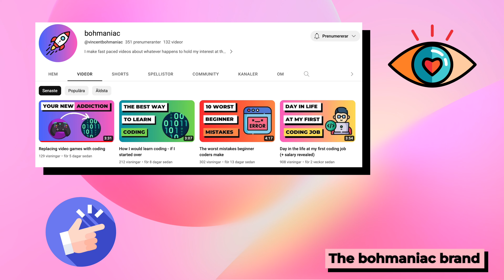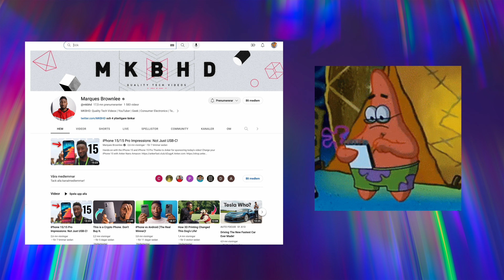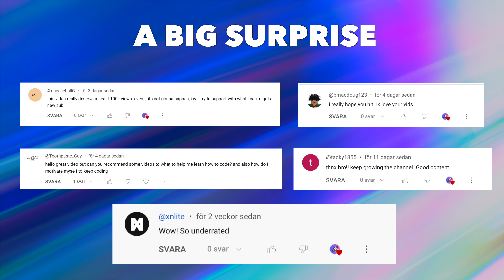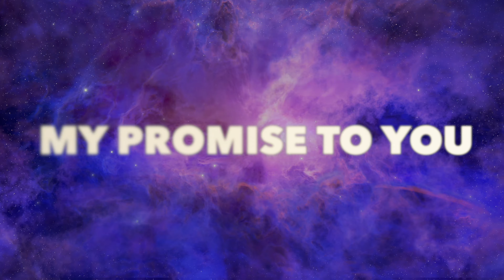The art of growing a small YouTube channel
Learn what it's like growing a YouTube channel in 2023 📈🚀

In today's update, I delve into the intricacies of growing a YouTube channel – an endeavor more challenging than I'd ever imagined! 📈

Three months ago, I celebrated reaching 100 subscribers, and I'm elated to share that we've now grown to 350. With every video, I've observed a surge not only in numbers but also in the quality of content and viewer engagement. 🎥✨

Balancing my studies in computer science, working as a software developer, and dedicating over 20 hours a week to YouTube, I've experienced firsthand the fierce competition and the unwavering need for consistency in uploads.

From enhancing thumbnail designs to refining my narration skills (hint: smiling does wonders! 😊), I've come a long way. However, what keeps me going is the warmth and motivation from your wholesome comments.

Have a question or thought? I'd love to hear from you in the comments!

🙏Icon attribution: Md Tanvirul Haque, justicon, freepik, eucalyp